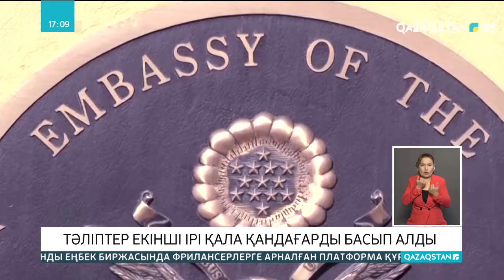Тәліптер Қандағар қаласын басып алды